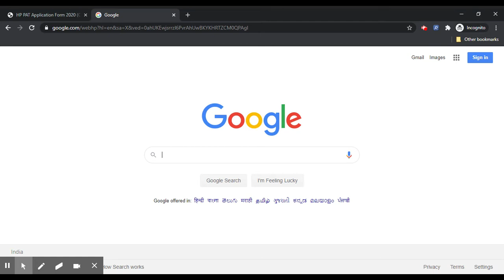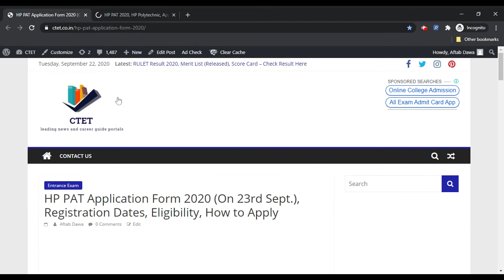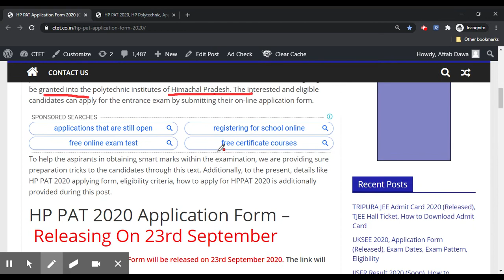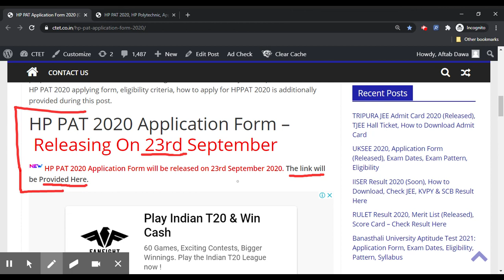HP PAT 2020 Application Form (Released) -Check How To Fill HP PAT Application Form By Official Link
HP PAT 2020 Application Form has been released on 23rd September 2020.